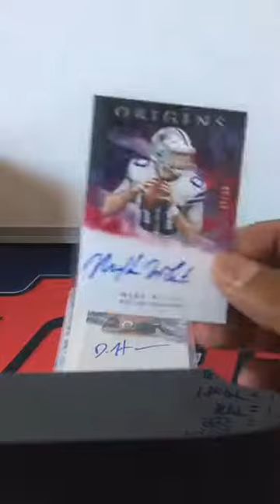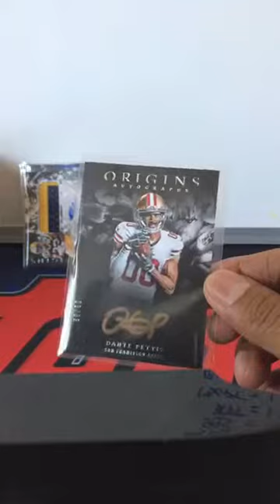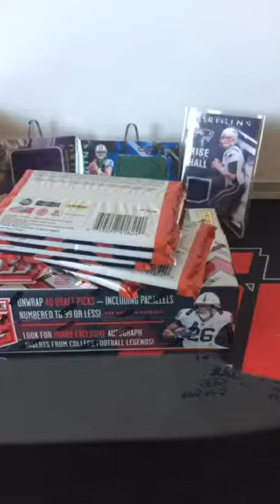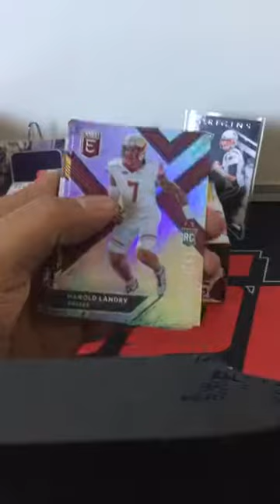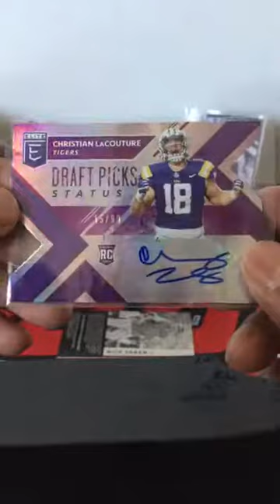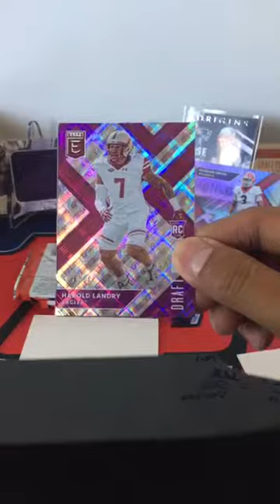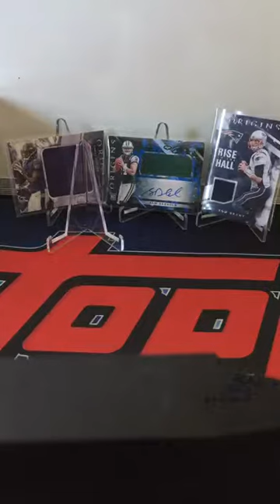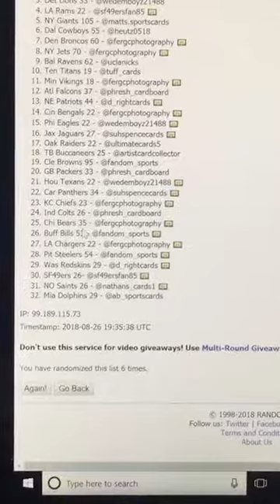Half Case 2018 Origins Football Break with Elite Draft - NorCal Hobby Shop